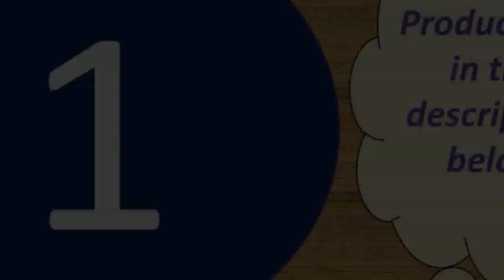Top 5 best heart rate monitor smart watch 2019 Under 50$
Today i will show You-  Top 5 best heart rate monitor smart watch 2019  Under 50$

1--Smart Bracelet Colors 3D dynamic Blood Pressure

MORVIDEO

Description:
Main control chip: nRF52832

Display: TFT0.96 Color screen(160*80)

Memory: 256K+16M

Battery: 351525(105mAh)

Motor: Super low power consumption code (imported from Japan)

Heart rate chip: HRS3300

APP language: English, French, German, Italian, Japanese, Korean, Malay, Portuguese, Russian, simplified Chinese, Spanish, traditional Chinese